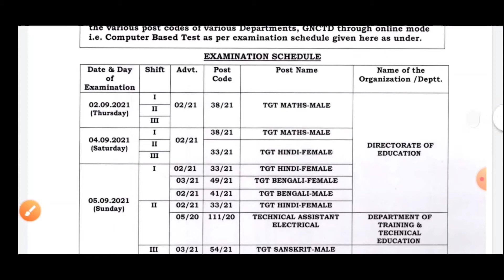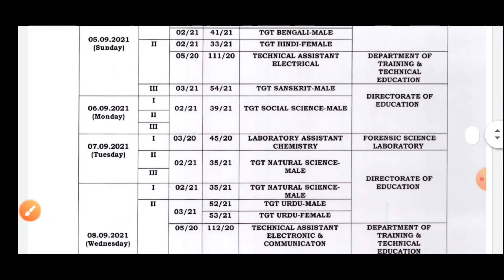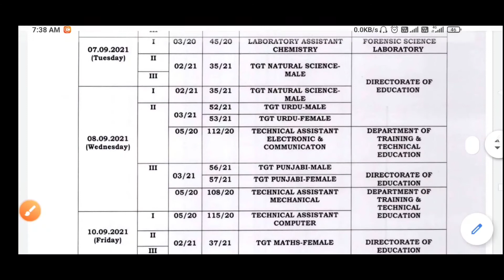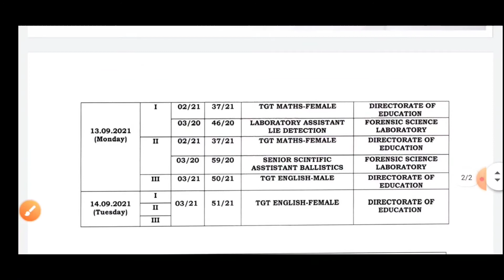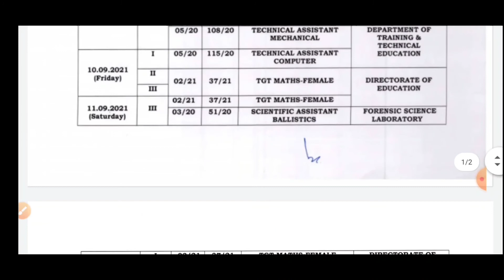DSSSB 38/21 exam date 2021|dsssb 112/20 exam date |dsssb 57/21 exam date|33/21,49/21,41/21,52/21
dsssb 2020 exam dates